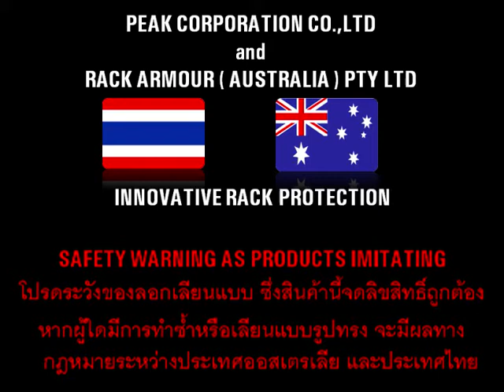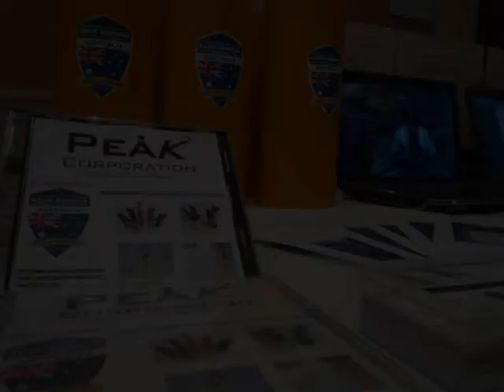RACK ARMOUR ( PICTURE ) VDO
The innovative Rack protection.
Peak Corporation ( TH ) and Rack Armour ( Australia ) Pty